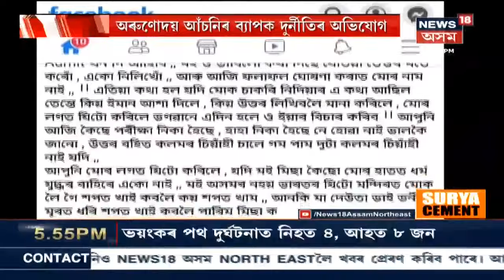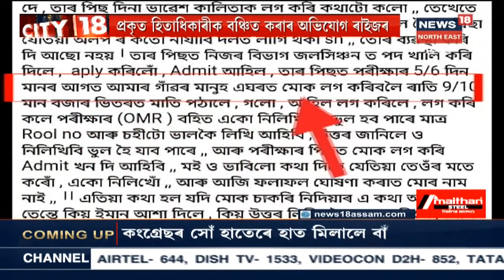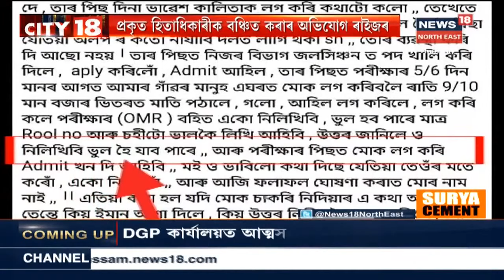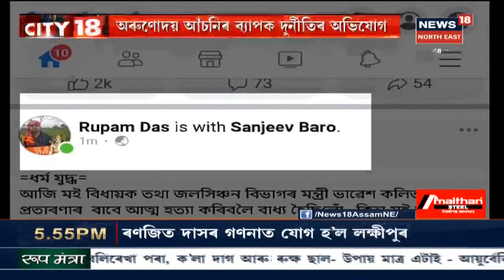CITY 18 । SP সঞ্জীত কৃষ্ণক গ্ৰেপ্তাৰৰ প্ৰস্তুতি চলাইছে CIDয়ে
15 October, 2020: SI পৰীক্ষাৰ প্ৰশ্নকাকত চোৰ SPৰ আত্মসমৰ্পণ । পুৱা ১১ বজাত DGP ভাস্কৰজ্যোতি মহন্তলৈ ফোন কৰে সঞ্জীত কৃষ্ণই। আৰু আত্ম সমৰ্পণৰ বাবে আগ্ৰহ প্ৰকাশ কৰে বিষয়াগৰাকীয়ে ।  SI পৰীক্ষাৰ প্ৰশ্নকাকত ৪০ লাখ টকাত ফাদিল কৰিছিল SP জনে । সেইসময়ত কৰিমগঞ্জৰ SP হৈ আছিল সঞ্জীত কৃষ্ণ। মঙলবাৰৰ পৰা সন্ধানহীন হৈ আছিল SP গৰাকী ।